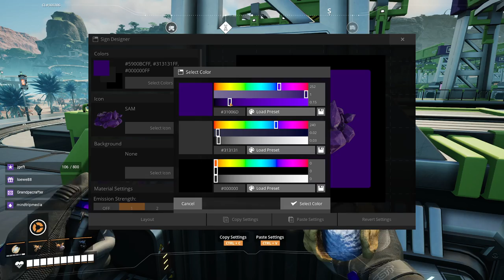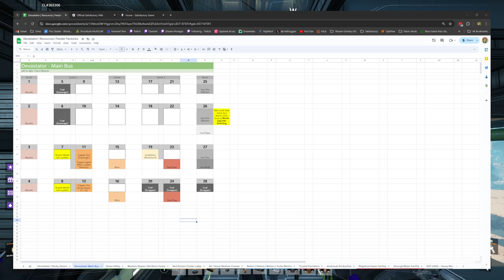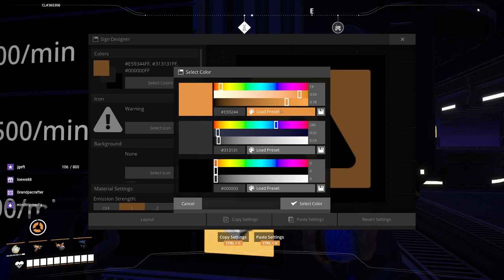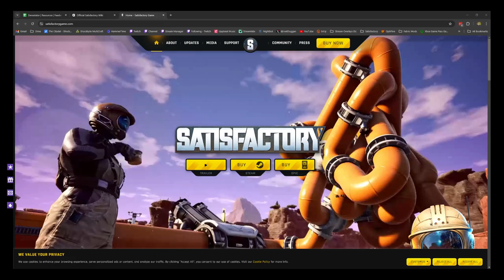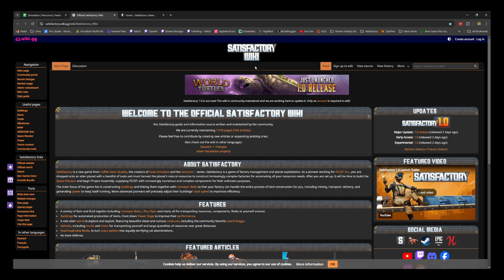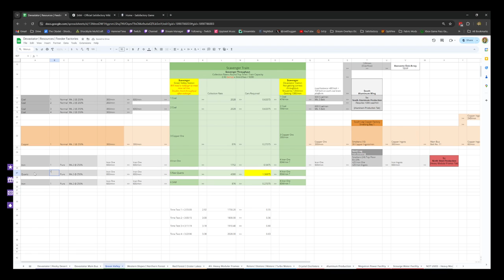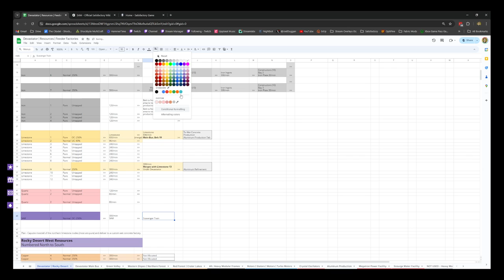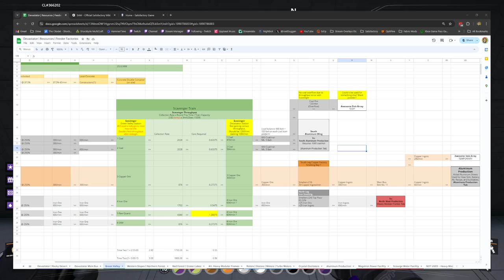Satisfactory 1.0 - Semi Automating SAM For The MAM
Mining, and belting up the quartz, and SAM nodes in the Rocky Desert cave, and semi automating SAM processing for Dimensional Depot progress in the MAM.